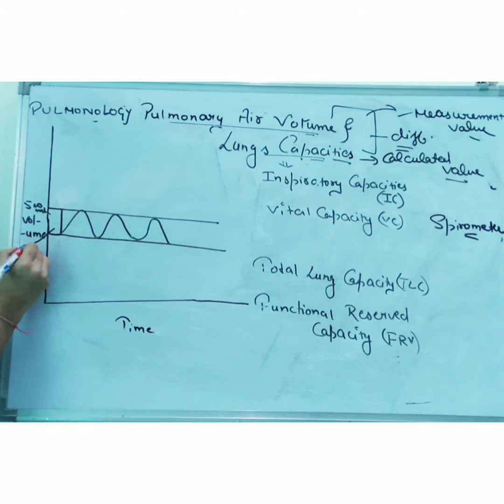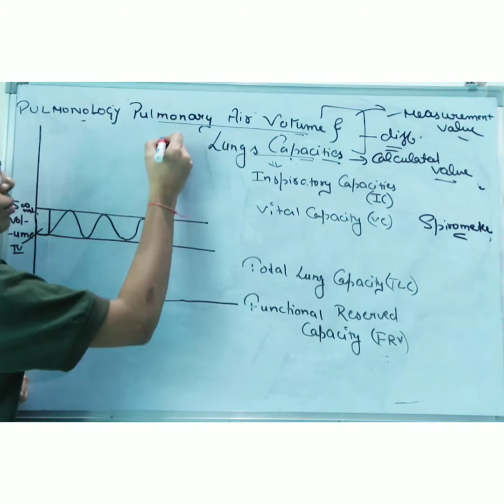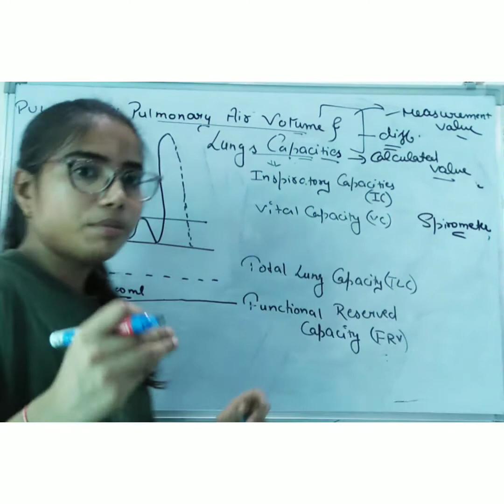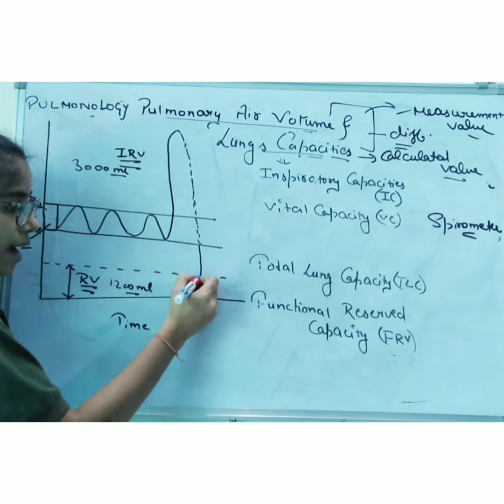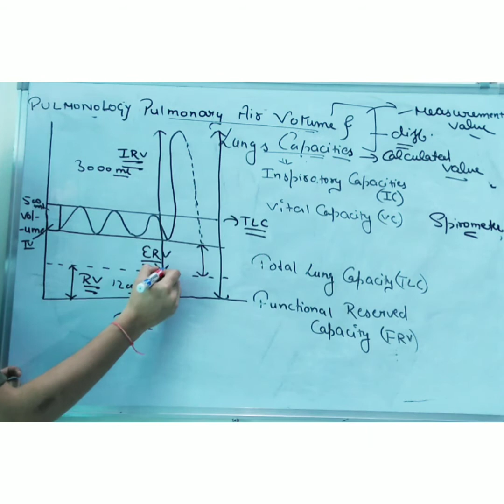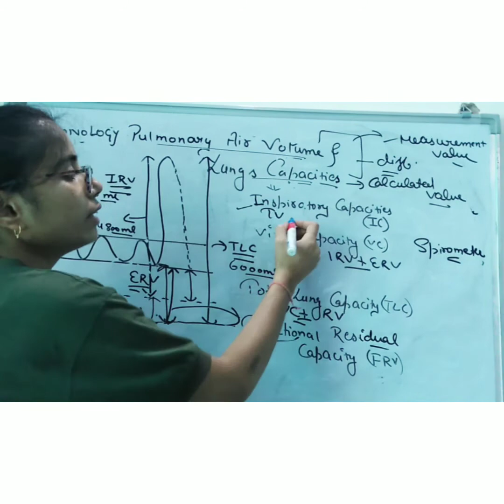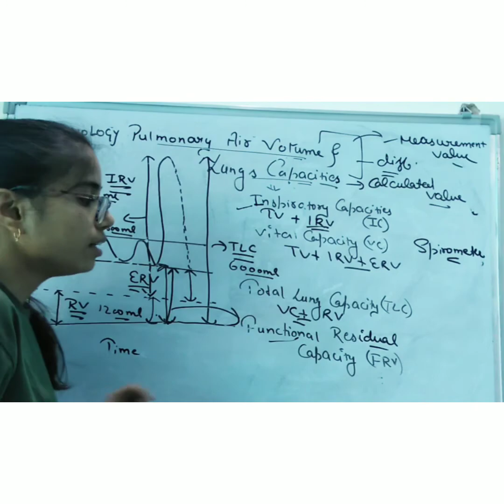Respiratory System- Spirogram